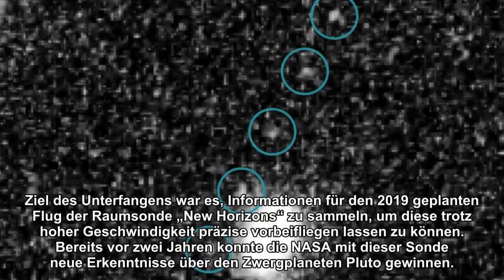Die NASA ergreift drastische Maßnahmen, weil sie ein unbekanntes Gebilde im All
Die NASA ergreift drastische Maßnahmen, weil sie ein unbekanntes Gebilde im All entdeckt hat